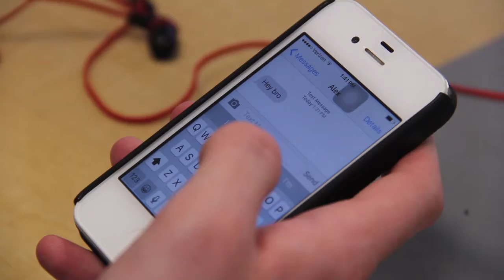"The Dream" A short film by Faith Neal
The story of a boy (Tim McCabe) who falls asleep in class only to fall into a strange dream.
Starring Tim McCabe